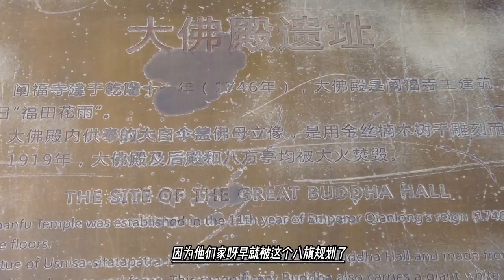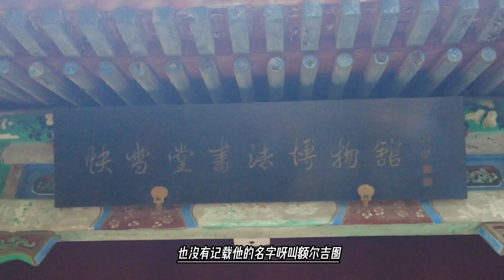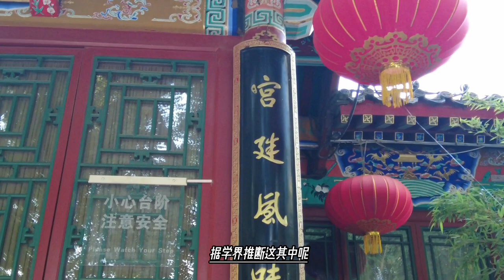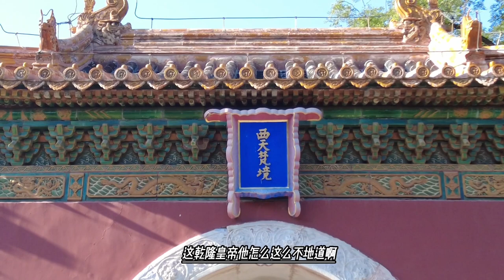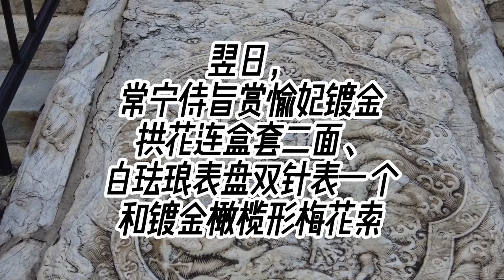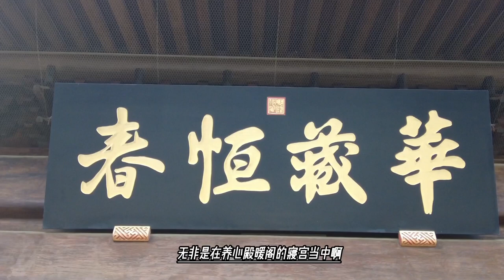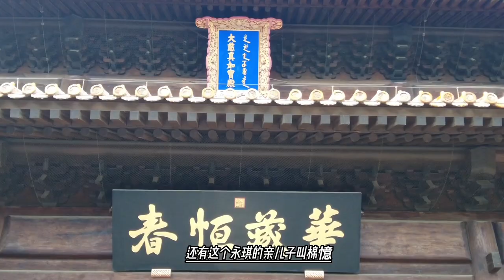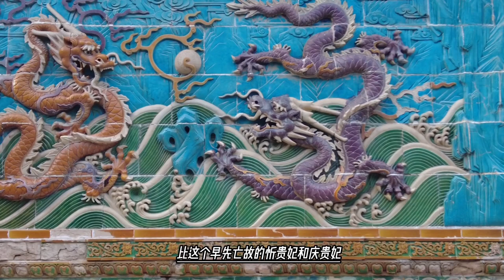小燕子的婆婆榆妃，年轻时不受乾隆宠爱，很奇怪70岁却总被翻牌子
愉贵妃（1714年6月15日—1792年7月9日），珂里叶特氏，亦称海佳氏、海氏，员外郎额尔吉图之女。
雍正年间，入侍弘历藩邸，为格格。雍正十三（1735年）年九月初三，雍正帝驾崩，弘历继位，为乾隆帝。九月二十四日，诏封为海常在。乾隆二年（1737年）五月十二日，晋封海贵人。乾隆六年二月初七生皇五子爱新觉罗·永琪，十三日封愉嫔，乾隆十年（1745年）正月二十三日晋封为愉妃。
乾隆五十七（1792年）年五月二十一日薨，享年七十九，五月二十三日追封愉贵妃，乾隆五十八年十月二十日入葬裕陵妃园寝。